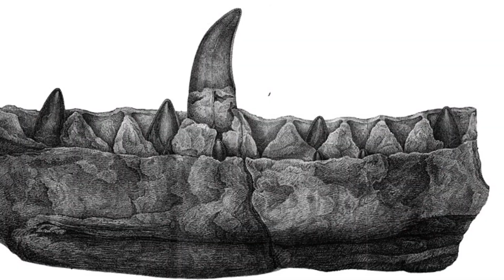The Bone Wars || Trailer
The Bone Wars was one of if not THE greatest rivalry in all of paleontological history. Eduard Drinker Cope and Othniel Charles Marsh faced off in the American west each trying to outdo, and sabotage the other, in the pursuit of scientific discovery. We at Epoch Now are Excited to bring you a brand new 12 episode limited series detailing this exciting period of history! We hope you enjoy!